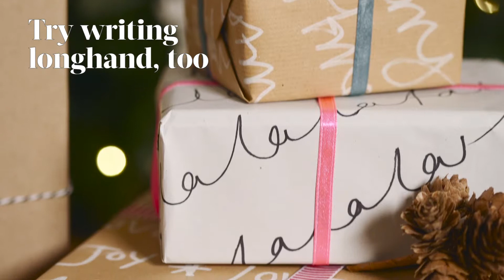Ideal Home - Christmas Giftwrap Ideas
Want to make your gifts extra special this Christmas? From personalising your presents to creating pretty handmade wrapping paper, take a look at these great ideas for giving your gifts the wow-factor this Christmas.